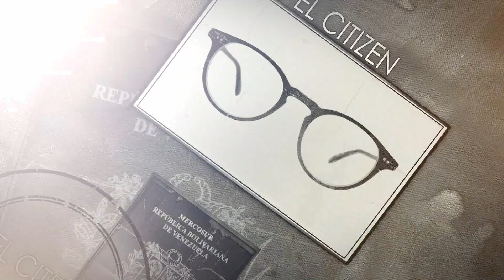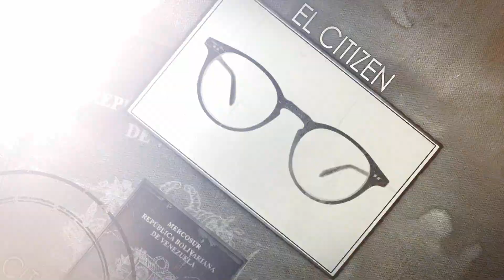El debate ElCitizen EL CITIZEN EVTV 10/07/2020 SEG 8